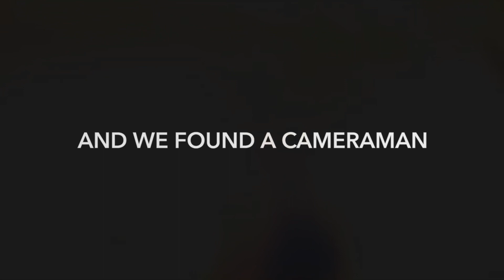Axial scx10 iii last ride before he gets a pimp my ride makeover 😎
I’m starting to love this crawling thing 🤙🏾😎